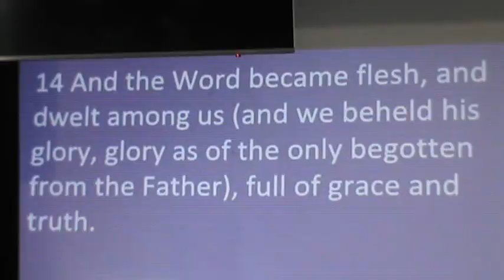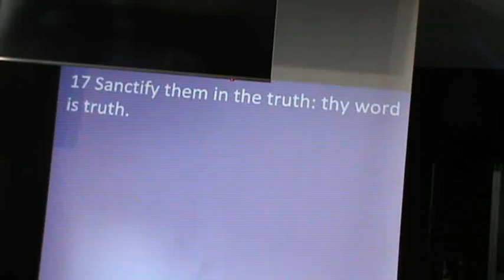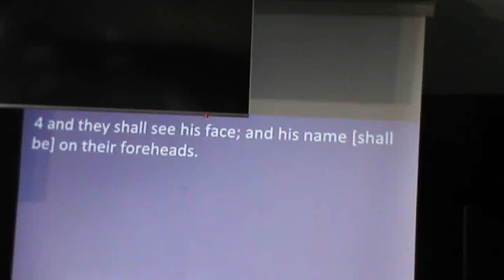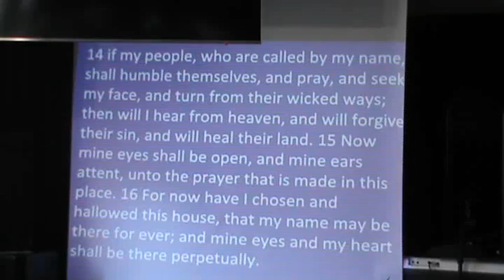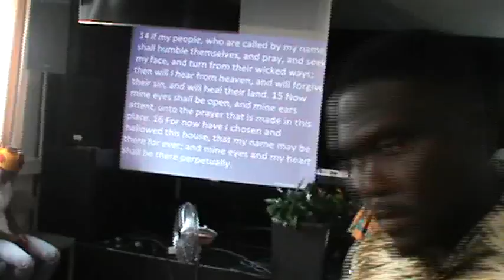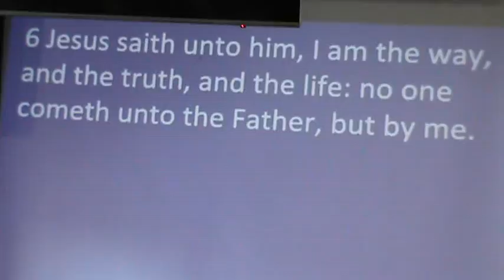When God is on the battle field